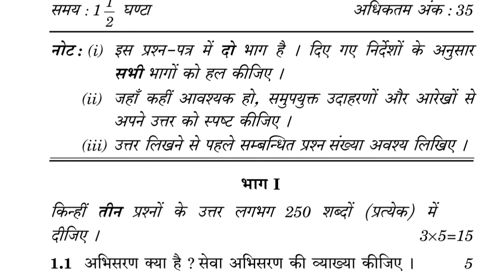BLI-224 JUNE-2022 QUESTION PAPER IGNOU